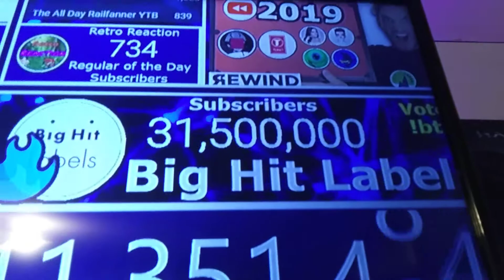The moment that big hit labels hits 31,600,000